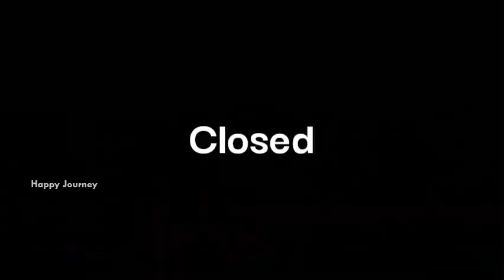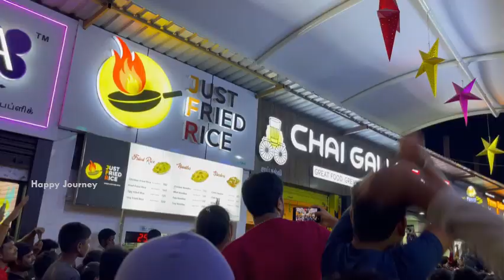NEW YEAR CELEBRATION 2024 💥| NEW YEAR CELEBRATION IN CHENNAI 😍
New Year Celebration 2024 😍| Food Mall Sholinganallur 👌| Happy Journey 2.0